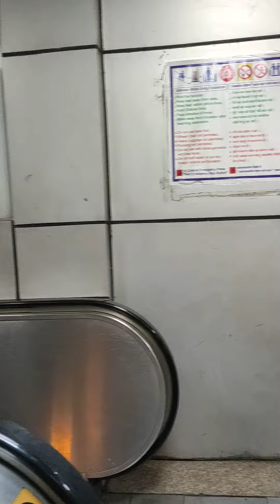LiftElevator Enjoyment Ajmer Rajeshthan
Ursuline Convent GH School Purnea Bihar